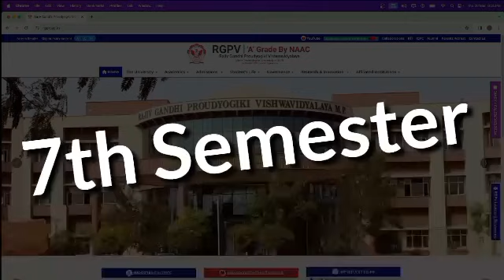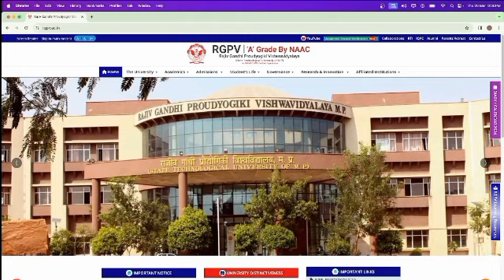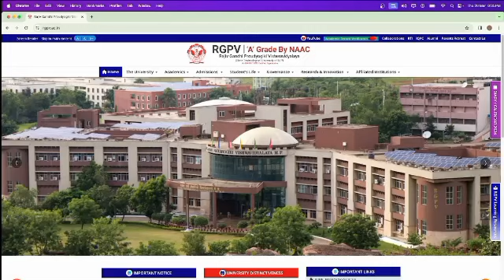Rgpv result out 🥳// Rgpv university latest update